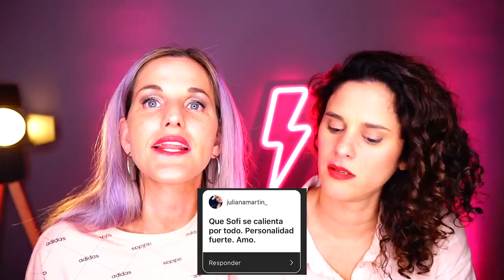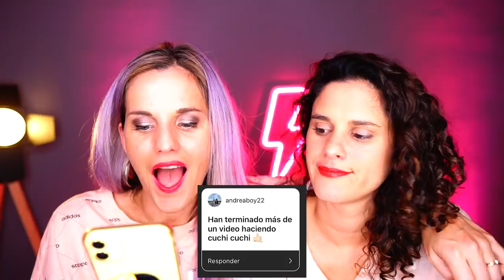LO QUE SUPONEN DE NOSOTRAS || ¿FINGIMOS LO QUE SOMOS? valen y sofi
En este lo que suponen de nosotras y si fingimos lo que somos, contestamos preguntas que nos han hecho por Instagram. Muchas personas se preguntan si fingimos lo que somos y en este video donde contestamos todo lo que suponen de nosotras te respondemos.

En este canal encontrarás humor, amor, LIBERTAD, consejos para salir del closet, VLOGS, challenges y muchos mas.

Nuestras Redes
PODCAST LESCONFESIONES
 SOFI @SOFIAELLIOT
VALEN Y SOFI @VALENYSOFIOK

Videos Recomendados:
COSAS QUE SUPONEN DE NOSOTRAS... como salir del closet